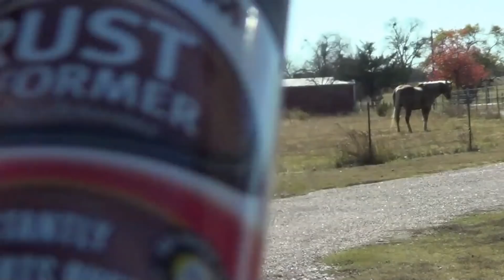Part 1 - Using Rust Converter On Fireplace Chimney Chase Cap - Working Without A Net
So my chase cap was rusting really bad and dripping rust down my house.  Trying this rust converter to see if it fixes the problem.  Working on 32 foot ladder in the wind is challenging.